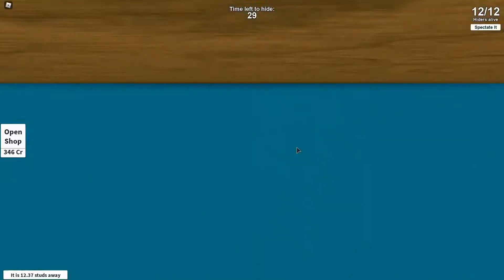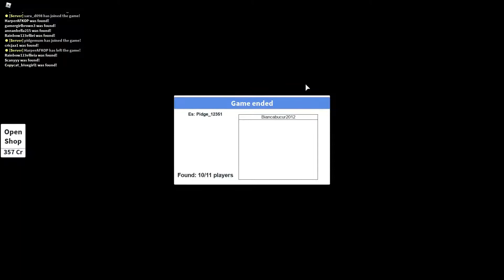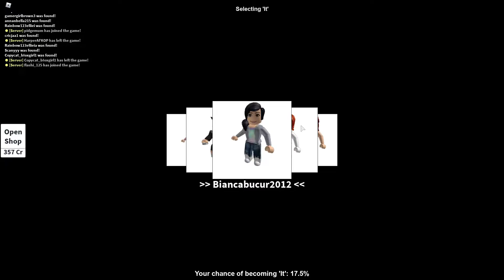Gartenparty #6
Hey Leute
Wir Verstecken und im Garten und in der Werkstatt.

Um kein Video mehr zu verpassen ist doch klar mir ein ABO zu verpassen.

ggf. können mein Bruder und meine Tochter auch in mehreren Folgen vorkommen.

Hier ist auch der passende Discord- Kanal ➤für alle Sims fans
💬 DISCORD Tina_Simlisch Plays
Schaut gerne vorbei.

Auch ein toller DC Server-Sims Youtuber Com.

 Discord Sims4-Suchtis Server.

Sims 4 Spiele:
Erweiterungs -Pack
- Nachhaltig Leben
- An die Uni
- Inselleben
- Werde berühmt
- Hund & Katzen
- Großstadtleben

Gameplay-Pack:
- Reich der Magie
- Stranger Ville
- Dschungel- Abenteuer
- Elternfreude
- Vampier
- Gaumenfreude
- Outdoor Leben
- Wellnes Tag

Accessoires- Pack:
- Luxus-Party
- Sonnenterasse
- Tiny-House
- Moschino
- Meinerstes Haustier
- Waschtag
- Kleinkind
- Fitness
- Bowling
- Vintage Glamour
- Gartenspaß
- Kinderzimmer
- Romantische Garten
- Heimkino
- Grusel
- Coole Küche

Gratis Pack:
- Fröhliches Feiertage

Des weiteren werden noch

- CS go
- Roblox
- Commander Conquer Remastered
- Minecraft

gespielt.

Aufnahmeprogramm : OBS
Schnittprogramm : Shotcut
Intro / Outro : Canva

Euer Scany